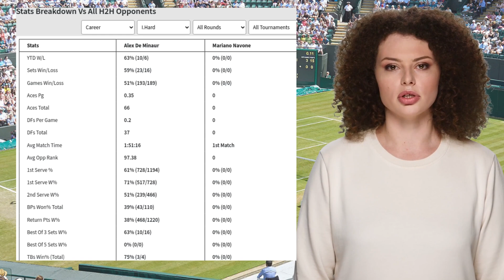MINAUR VS NAVONE PREDICTION H2H | ROLEX PARIS MASTERS FIRST ROUND TENNIS PREDICTIONS TODAY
Minaur VS Navone  Prediction H2H at Rolex Paris Masters First